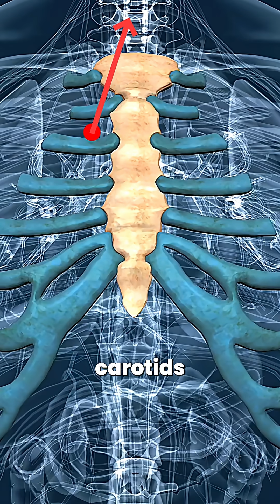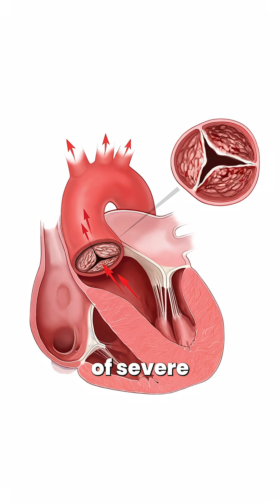Can You Solve This Fainting Mystery in 60 Seconds?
Welcome to another round of Guess the Diagnosis in 60 Seconds! Today's medical short presents a case of a patient experiencing dizziness and loss of consciousness after gardening, challenging viewers to deduce the condition using their clinical instincts. Perfect for med students and healthcare pros who enjoy a good diagnostic puzzle, drop your diagnosis in the comments!